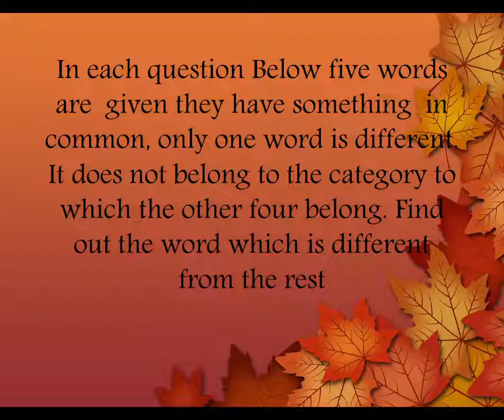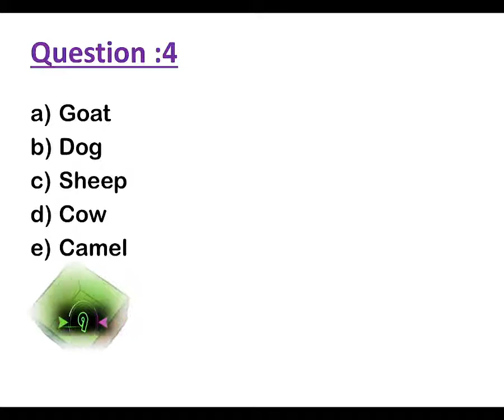Intelligence Test : Real online IQ Test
IQ test . In this video you can check your IQ for free.